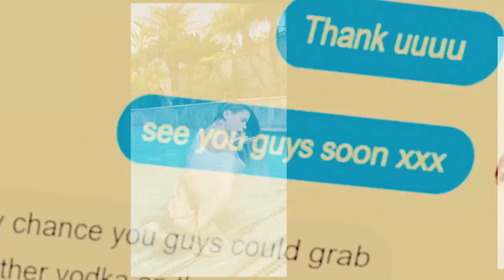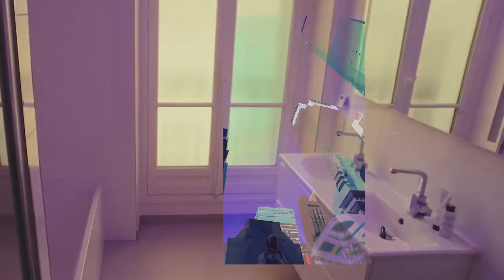Cassö x RAYE x D-Block Europe - Prada (Extended Mix x Oliver Heldens Remix)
Info artists:
💥Cassö is a young DJ / Musicproducer from London - UK.

💥Rachel Agatha Keen (born 24 October 1997), known professionally as Raye (stylised in all caps), is an English singer and songwriter. Before rising to prominence as a solo artist, Raye was known for her involvement for songwriting and producing for other artists including Beyoncé, Little Mix, Rihanna, David Guetta, John Legend, Ellie Goulding, and Jax Jones. In 2019, she was awarded a BMI Award, for her groundbreaking artistry, creative vision and impact on the future of music.

💥D-Block Europe, often abbreviated to DBE, is a British hip hop collective consisting of Adam Nathaniel "Young Adz" Williams, Ricky Earl "Dirtbike LB" Banton. Their name originated after being co-signed by Jadakiss, resulting in Jadakiss launching the European staple of his record label D-Block Records, creating D-Block Europe. They started to put out tracks on their own label at the beginning of 2014. The group rose to fame in 2017 after releasing numerous singles including "Large Amounts", "Darling", "Nasty".

💥Olivier J. L. Heldens (born 1 February 1995) is a Dutch DJ and electronic music producer from Rotterdam. He is regarded as a pioneer of the future house genre, propelling it to international attention and scoring numerous chart successes, including "Gecko (Overdrive)", "Last All Night (Koala)", "The Right Song", "Fire in My Soul", and "Turn Me On". He also produces techno songs under the alias HI-LO, which comes from "Oli H" in reversed form, and runs the label Heldeep Records. Through February 2021, he is the 460th-most-streamed artist on Spotify, with over a billion cumulative streams.